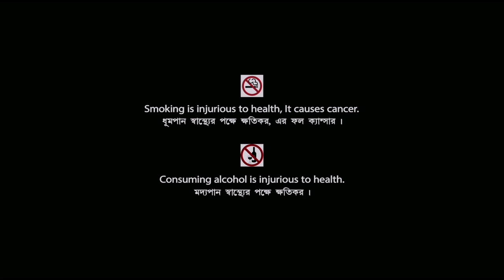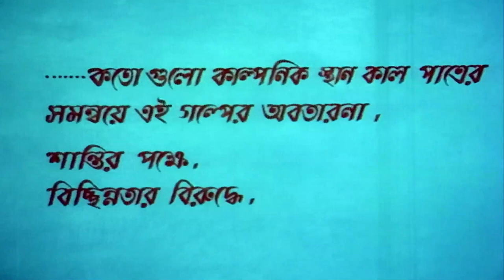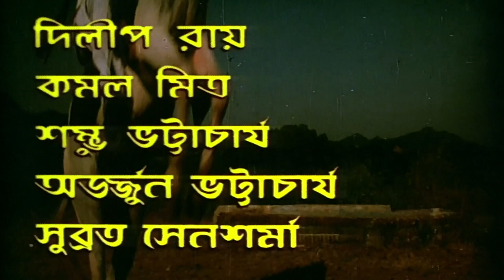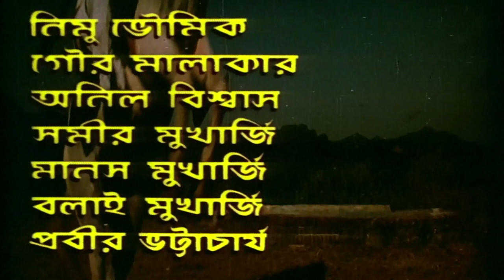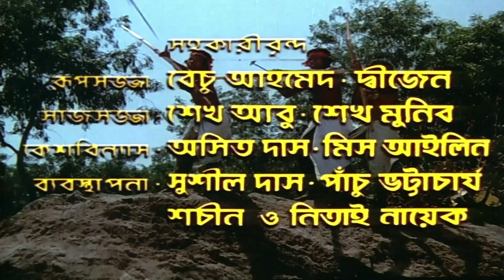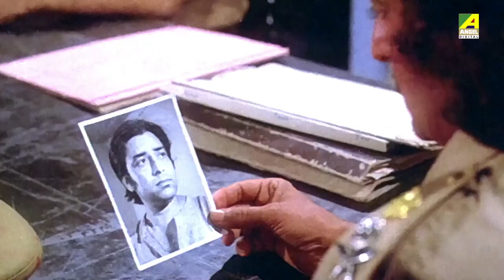Faisala | Bengali Movie | English Subtitle | Samit Bhanja, Mahua Raychowdhury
Watch the Bengali full movie Faisala : ফয়সালা বাংলা ছবি on YouTube. Directed by Raaj, starring Samit Bhanja, Santu Mukhopadhyay, Mahua Raychowdhury, Dilip Roy, Kamal Mitra & Others.

Movie : Faisala
Language : Bengali
Genre : Drama
Producer : Hasina Khatun
Director : Raaj
Story : Syed Shamsul Haque
Music Director : Mrinal Bandopadhyay
Lyricist : Pulak Bandyopadhyay
Playback : Aarti Mukherji, Arundhati Holme Chowdhury, Shakti Thakur
Release : 1982
Starcast : Samit Bhanja, Santu Mukhopadhyay, Mahua Raychowdhury, Dilip Roy, Kamal Mitra, Shambhu Bhattacharya, Arjun Bhattacharya, Subrata Sensharma, Chhaya Devi, Anamika Saha, Miss Chaitali, Nimu Bhowmick, Samir Mukherjee, Satu Majumdar, Master Sanju

Synopsis::
Faisla is a story of two groups Goran and Kashia who fight among themselves during the British India. Some revolutionaries go to their area and train them not to fight among themselves and to chase away the British rulers.